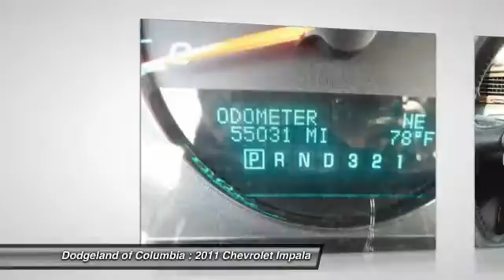2011 Chevrolet Impala Columbia SC P9964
2011 Chevrolet Impala

Delivery price will include taxes,tag, and $389 closing fee. Pricing only valid when financing through Chrysler Capital or when paying cash. MSRP is the suggested retail price set by the manufacturer not the selling price. The sale price may not reflect the MSRP. The selling price includes all incentives including a $500 Chrysler Capital Rebate on Ram trucks. Some vehicles may have dealer installed equipment such as custom wheels and tires, step rails, etc. The extra equipment may not be included in the price. Pricing not valid with special APR programs. Offers not in conjunction.Dodgeland is not responsible for typographical errors in pricing.